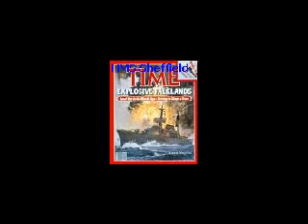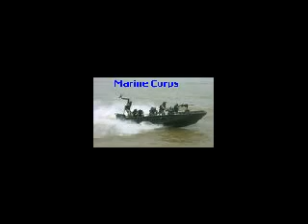Malvinas war, this is Argentina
A video of the conflict between Argentina and Britain. This video show the heroes from the argentine army, air force and navy.